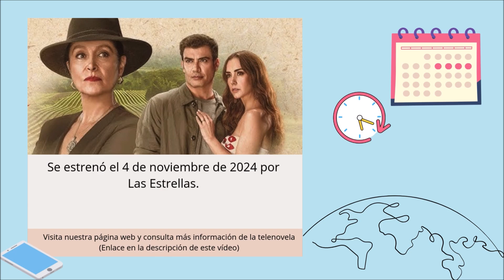El nuevo papel de Cynthia Klitbo en la telenovela mexicana 'Amor amargo'